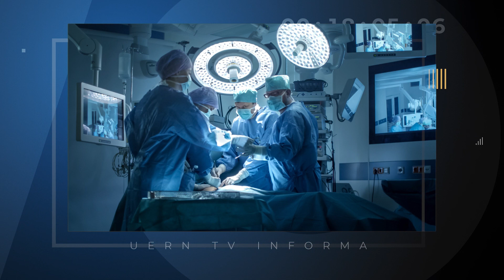UERN TV INFORMA 23/11/2022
Confira as notícias do UERN TV Informa de hoje (23/11):

Black Friday deve movimentar R$ 378 milhões em natal e mossoró, diz Fecomércio.

A Anvisa decide por obrigatoriedade do uso de máscaras em aeroportos e aviões.
Rede privada será contratada para zerar a fila de cirurgias no RN.

Produção: Germalli Souza
Apresentação: Germalli Souza
Edição: Estela Vieira